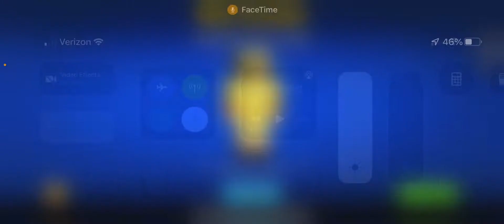Mr.Ducky comes to the collection!!